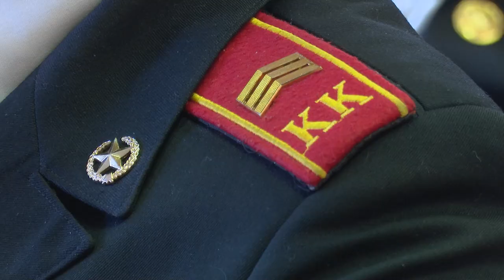7 лет Росгвардии. День открытых дверей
27 марта отмечают День войск национальной гвардии России. В преддверии этой даты в Одинцовском отделении вневедомственной охраны провели День открытых дверей для кадет. Ребятам рассказали об истории создания, деятельности и задачах ведомства, показали экипировку и служебный транспорт.